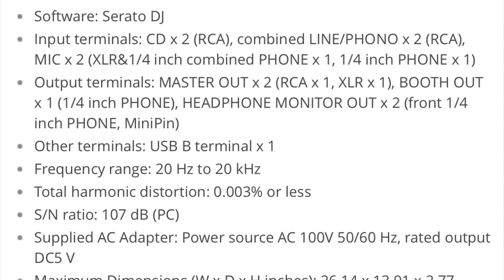Como conectar un controlador Dj(DDJ-SX2)